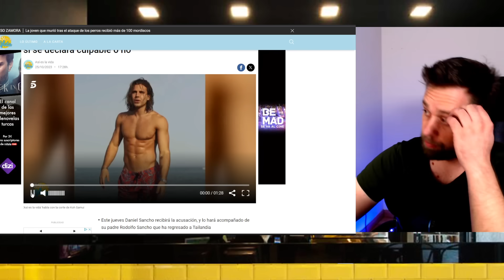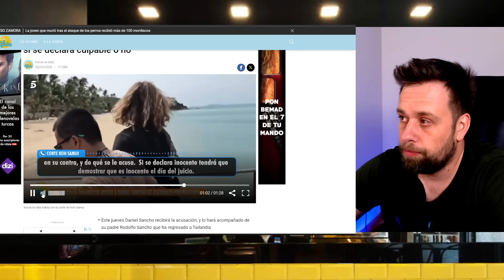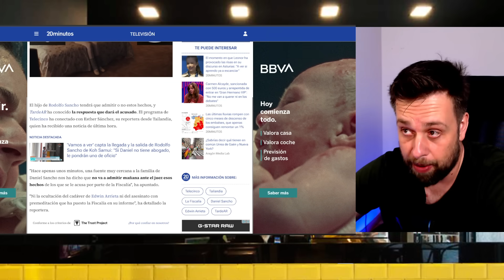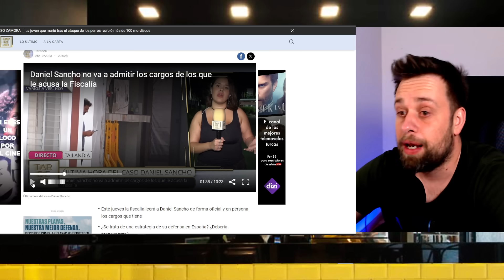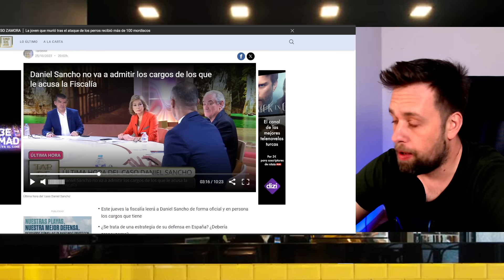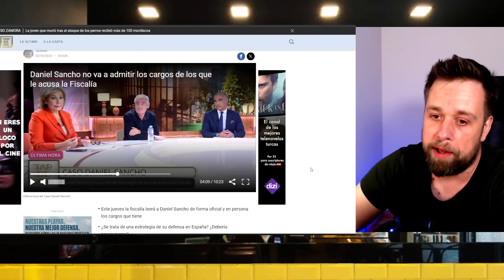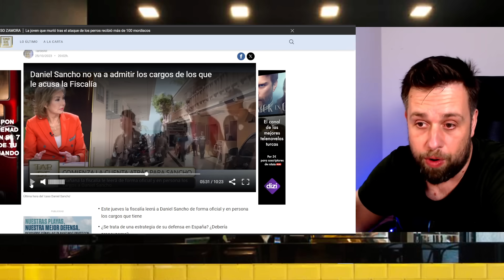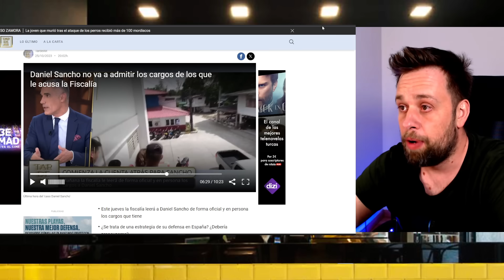🔴FILTRAN LLAMADA JUZGADO🔴 por Daniel Sancho y el CASO de Edwin Arrieta en TAILANDIA